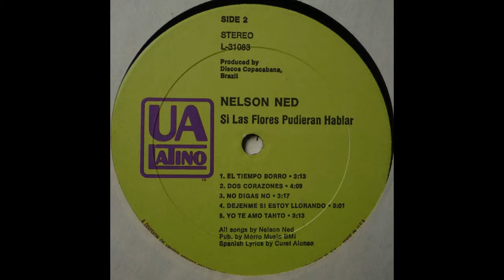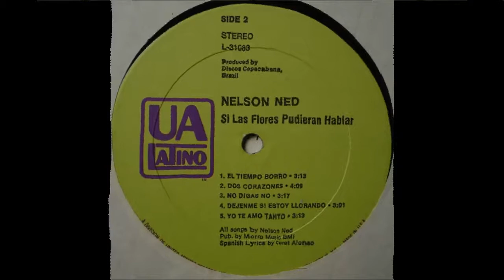NELSON NED - SI LAS FLORES PUDIERAN HABLAR (ORIGINAL)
Versión original de esta grabación, muy difícil de encontrar por cierto. Año 1971.